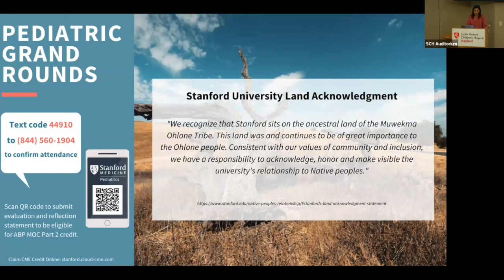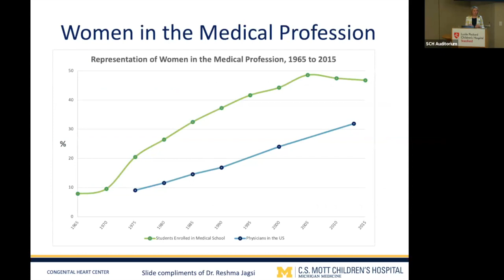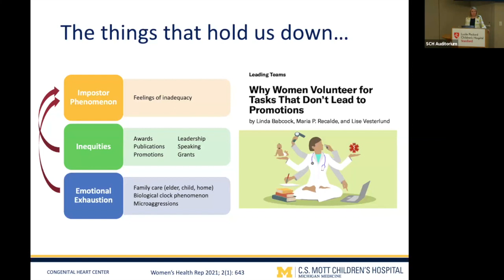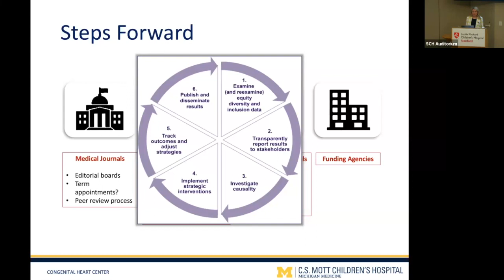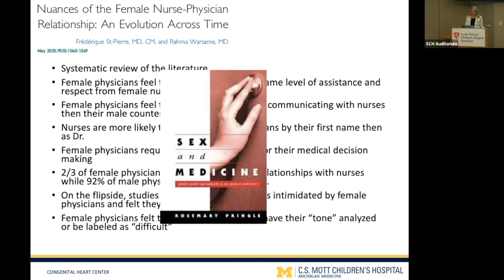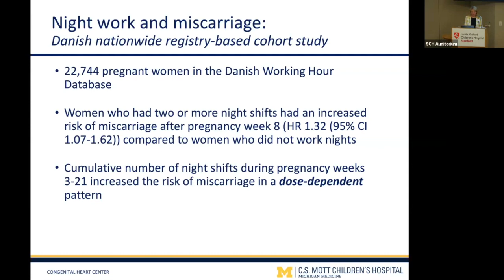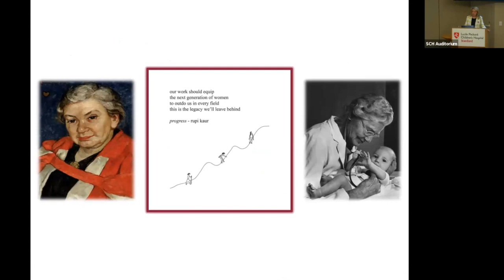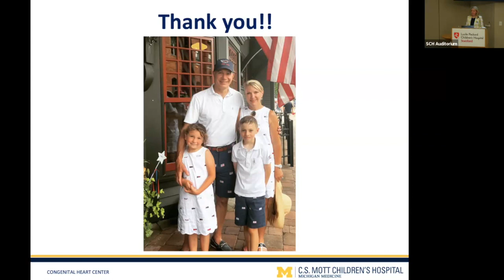Stanford Peds Grand Rounds: Leaky Pipes: Enhancing Equity, Diversity and Inclusion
A Plumbers Perspective on Leaky Pipes: Enhancing Equity, Diversity and Inclusion

Presenter
Jennifer Romano, MD, MS
Herbert Sloan Collegiate Professor in Cardiac Surgery
University of Michigan Medical School

Session Description
A female surgeon's perspective on the challenges that may contribute to the lack of equity of women and underrepresented minorities in subspecialties and leadership positions.